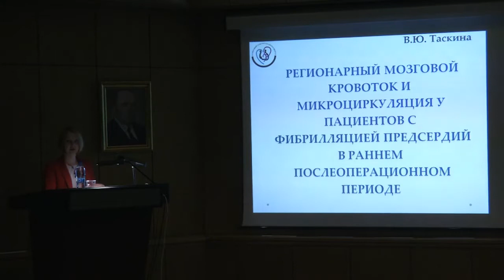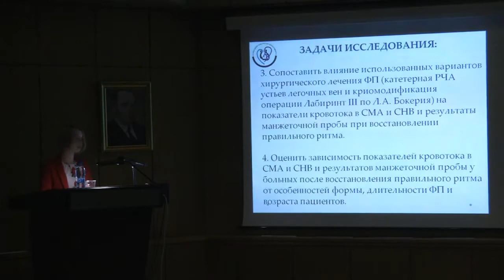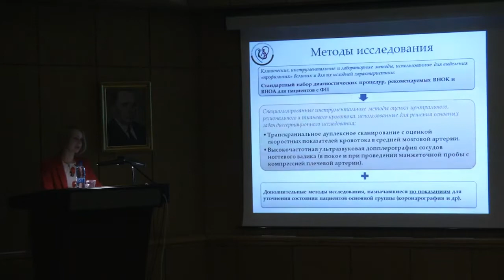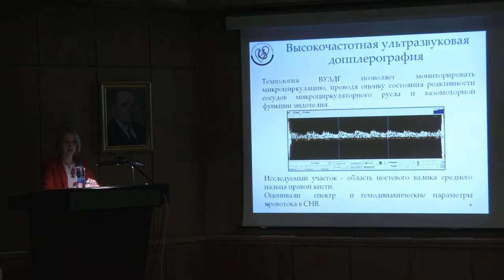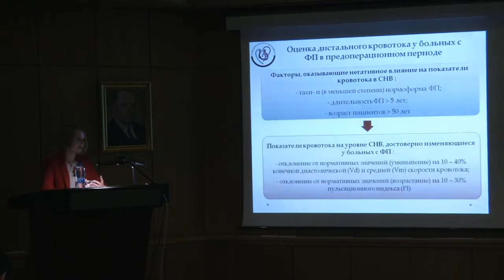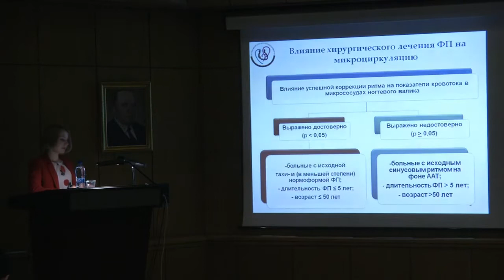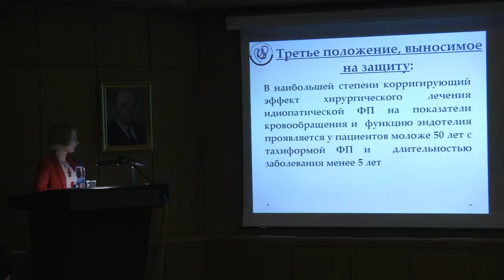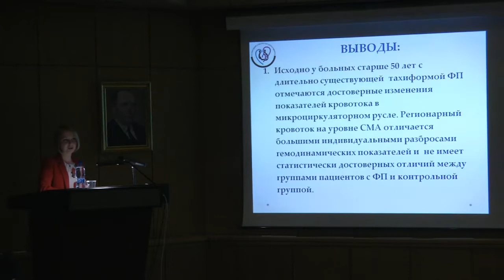Защита диссертации Таскина В. Ю.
Таскина Варвара Юрьевна
Тема: «Регионарный мозговой кровоток и микроциркуляция у пациентов с фибрилляцией предсердий в раннем послеоперационном периоде».
Специальность: 14.01.05. -- кардиология;
Руководители: доктор медицинских наук,
академик РАН и РАМН Бокерия Л.А.;
доктор медицинских наук, профессор Бокерия О.Л.;
Ведущая организация: ФГБУ «Российский кардиологический научно-производственный комплекс» МЗ РФ.
На соискание ученой степени: кандидата медицинских наук
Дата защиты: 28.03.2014